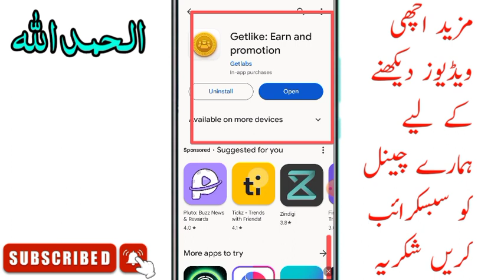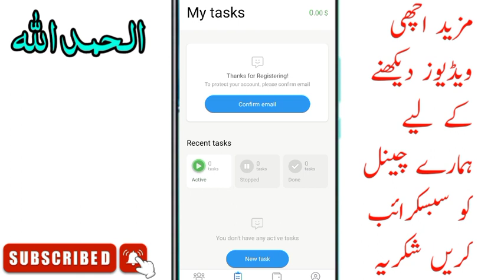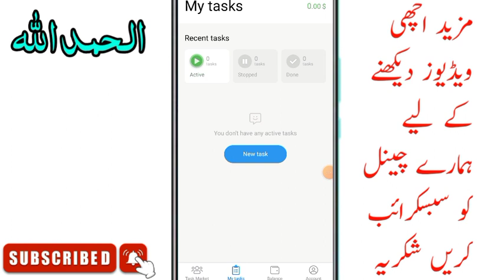Getlike earn And promotion App Withdrawal | Getlike App Real Or Fake | Getlike Review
👉Daily Earn 5k to 10kpkr